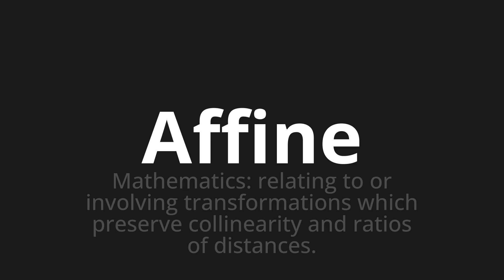How to pronounce Affine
Master the Pronunciation of 'Affine Which Means Affine' - which means : Mathematics: Relating to or Involving Transformations Which Preserves Colllinearity and Ratios of Distances. 📝 with @PizzaPronunciation 🎓🗣️ - [Your Guide to Italian]

Learn to pronounce 'Affine' perfectly in Italian with our easy and engaging tutorial by @PizzaPronunciation! 📖📽️ In this comprehensive video, we provide you with native speaker examples 🗣️👂 and phonetic breakdowns 🎵 to ensure you get the pronunciation just right.

How to say Ampine in Italian